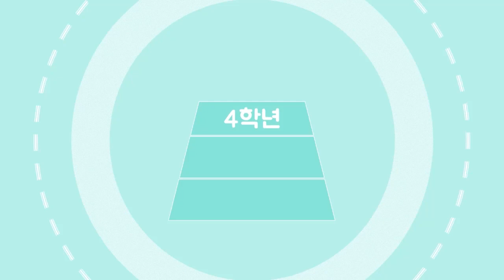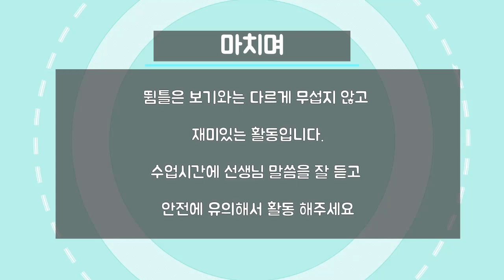4학년, 뜀틀[앞구르기]